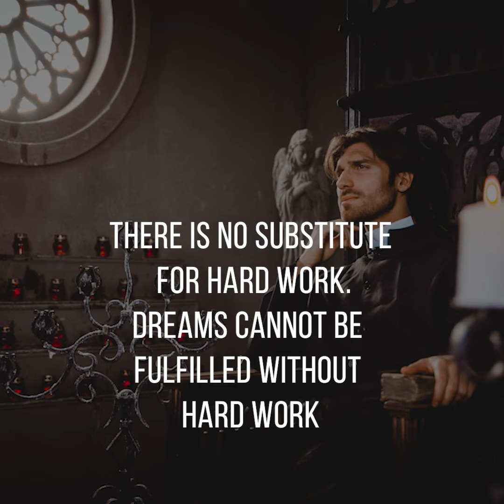Dreaming Priest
There is no substitute for hard work. Dreams cannot be fulfilled without hard work.